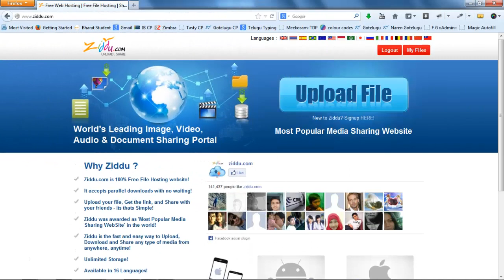How Ziddu Works?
Most Popular Media Sharing Website. How Ziddu Works?